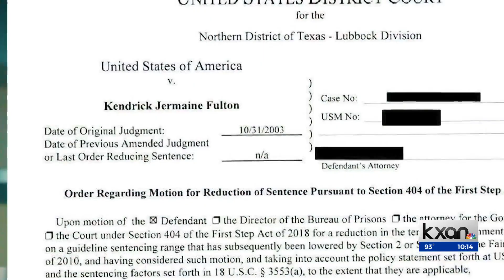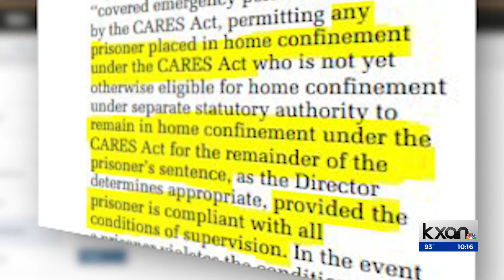‘Hasn’t sunk in:’ Federal inmates released during pandemic can stay home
Thousands of people convicted of non-violent, low-level federal crimes — then released during the COVID-19 pandemic — will not have to go back to prison following a recent decision by the Department of Justice that puts an end to lingering uncertainty.